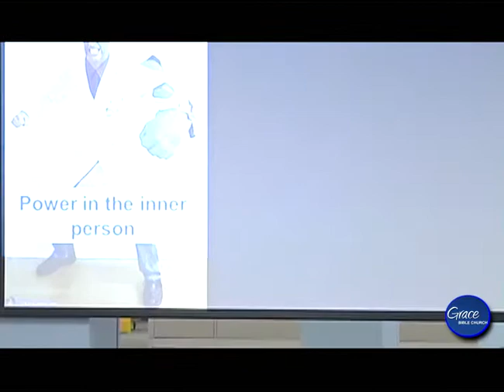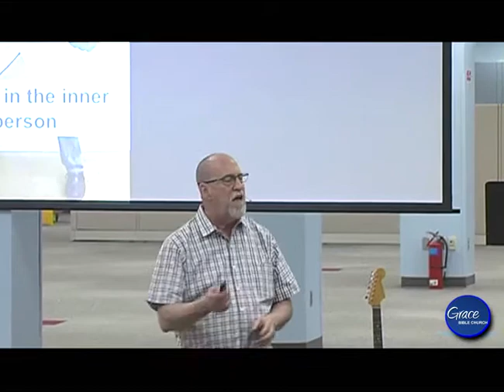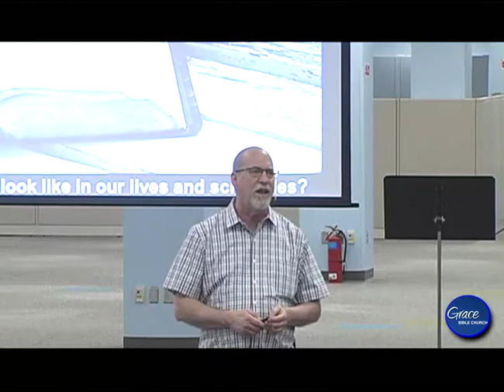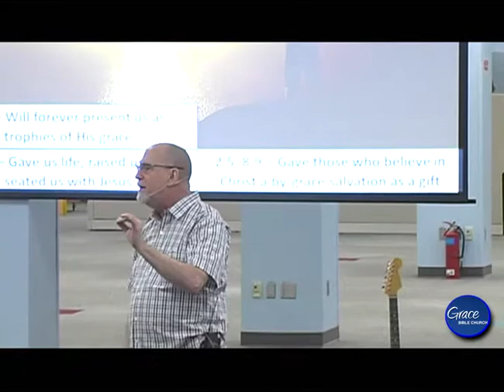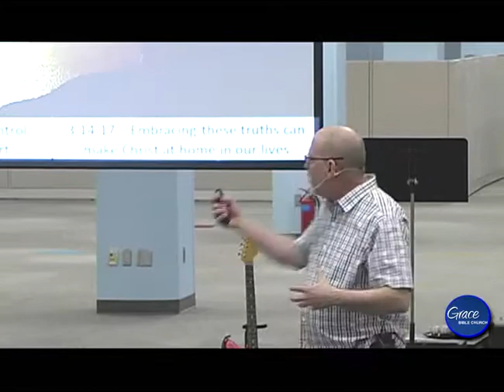Grace Bible Church 09.06.2020 Service